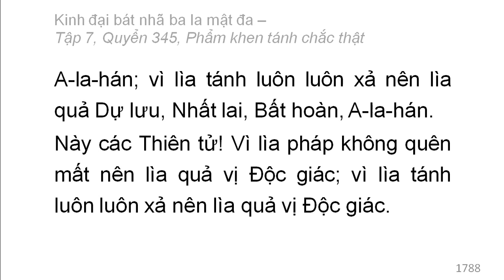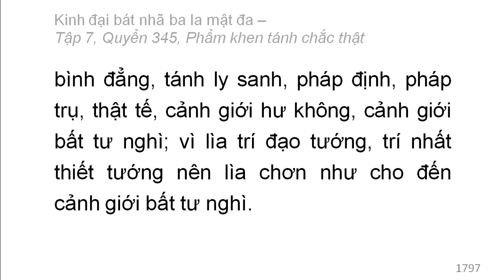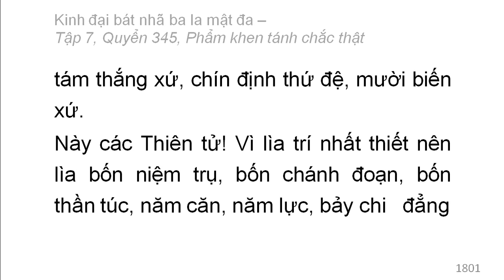Quyển 345: Kinh đại bát nhã ba la mật đa - Phẩm khen tánh chắc thật (rất hay) (345/600) (7)